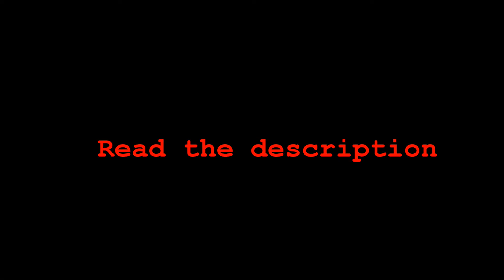SR - 002 Projet - FAN AnimAtion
⚠️ Not an official story of star wars ⚠️

SR are robot for kill and make blood. This thing is delploy by the FW squadron* for kill traitor in the empire.

But SR - 002 have a specific story :
When Emperor Palpatine have created stormtrooper, he made few important squad like the FW squadron.
*Furious Wolf squadron is a very technical team. They repare droïde and make that new.
So SR - 002 was the second droïde make by FW squadron, and he was the best because nobody in the squadrons have never created more strong. SR - 079 too fat, SR - 134 have kill 2 FW and SR - 687 have burn.
The first reason why SR have been create i'ts because the empire has a destroyer confused and changing his side. The destroyer was for empire but stormtroopers take the control and change to rebel side. Then, for stop the rebelion in his rank, the empire create FW squadron and his Secret Robot.

We come back to SR - 002, he was a very bad droïde. He was stupid and never take orders. And once, he appear in battle for follow order and died too fast. So rebels take it and make a best droïde but he was drop in the Scarif battle. He died. But a Death Trooper take him and give to the FW squadron. They work on him and change some details, because he haven't a good technology, it was too bulky.
And at the moment to the end of the empire he has never died again. He was perfect for killing traitor and destroy base with big explosion. There is no end because he was clone in 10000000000.Maybe he is here... in the First Order.

⚠️ Histoire officieuse de la guerre des étoiles ⚠️

Les SR sont des robots pour tuer et faire du sang. Cette chose est déployée par l'escadron FW* pour tuer un traître dans l'empire. Mais les SR-002 ont une histoire particulière : Lorsque l'empereur Palpatine a créé le stormtrooper, il a formé peu d'escadrons importants comme l'escadron FW. *L'escadron Furious Wolf est une équipe très technique. Ils réparent le droïde et font ça comme neuf. Donc SR-002 était le deuxième droïde fabriqué par l'escadrille FW, et il était le meilleur car personne dans les escadrons n'a jamais créé plus fort.
SR - 079 trop gros, SR - 134 a tué 2 FW et SR - 687 a brûlé. La première raison pour laquelle les SR ont été créés, c'est parce que l'empire avait un destroyer étrange et qui changait de camp. Le destroyer était pour l'empire mais les stormtroopers prennent le contrôle et passent du côté des rebelles. Puis, pour arrêter la rébellion dans son rang, l'Empire créé l'escadron FW et ces Robot Secret.

On en revient à SR-002, c'était un très mauvais droïde. Il était stupide et ne prenait jamais l'ordre. Et une fois, il est apparu au combat pour suivre les ordres et est mort trop vite. Alors les rebelles s'en emparent et font un meilleur droïde mais il a été blancé dans la bataille de Scarif. Il est mort. Mais un Death Trooper le prendra et le donnera à l'escadron FW. Ils travaillent sur lui et y modifient certains détails, car il n'a pas une bonne technologie, c'était trop encombrant... Et jusqu'à la fin de l'empire, il n'est plus jamais mort. Il était parfait pour tuer un traître et détruire la base avec une grosse explosion. Il n'y a pas de fin car il a été clone en 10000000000. Peut-être qu'il est ici... dans le Premier Ordre.